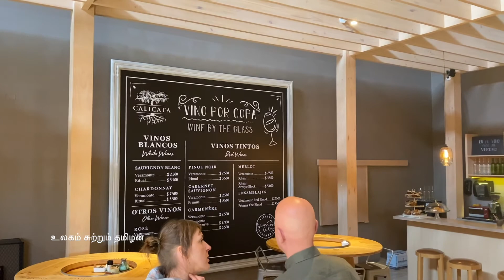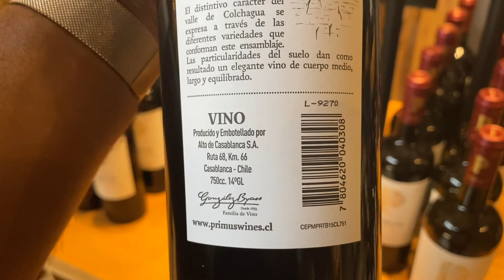Veramonte Wine tasting tour in Chile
Veramonte wine factory  is a very nice winery located just outside Santiago in the Casablanca Valley. There are many wineries in this region and if you only had time to visit one you could do no better than visiting Veramonte. They produce multiple varietals. I sampled the Carmenere and Sauvignon Blanc. Both were excellent. Many of their wines have earned ratings higher than 90. You’re able to see into their bottling facility from the tasting room. Much of their bottling process is still done by hand.